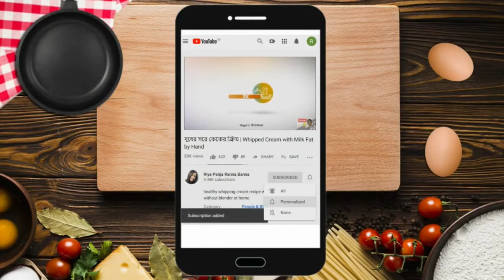মাটি আলুর রেসিপি | চিংড়ি মাছ দিয়ে মাটি আলু রান্না । Mati Aloo Recipe